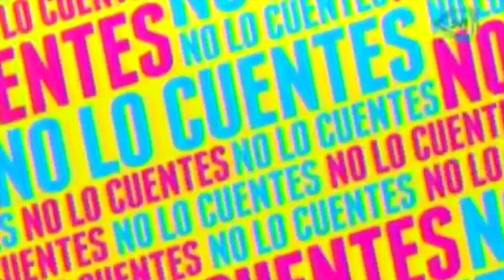Yuri considera gratificante llevar amor a gente que lo necesita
La cantante Yuri se suma a la lista de famosos que se ha involucrado en diferentes causas de labor social por lo que revela le resulta gratificante llevar amor a gente que lo necesita.

26 de febrero del 2015

cadenatres,Cadena3,Canal 128,Canal 28,Grupo Imagen,Invent Mx,No lo Cuentes,espectaculos, farandula, No lo Cuentes,Gustavo,Adolfo Infante,Jessica Díaz de León,Verónica Gallardo,Ivonne Chávez